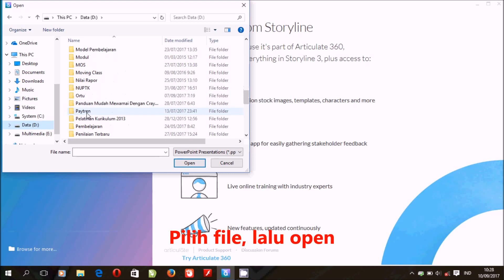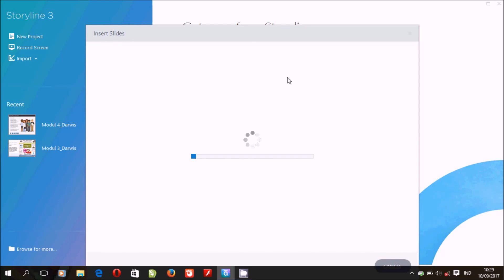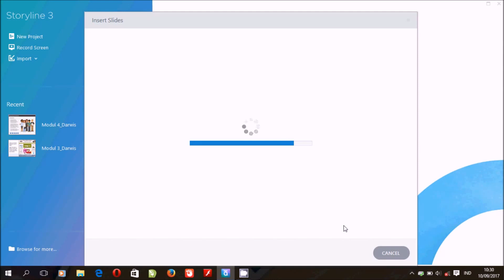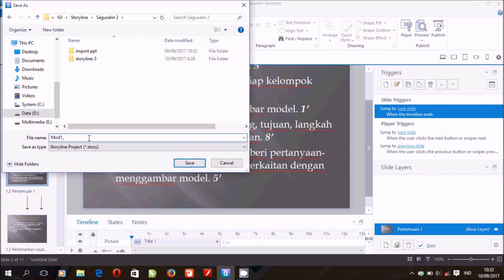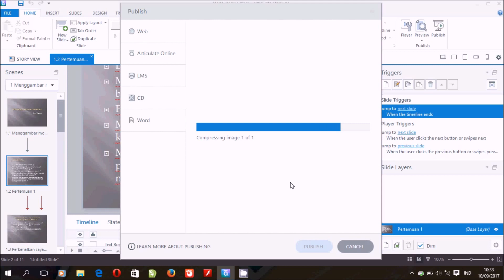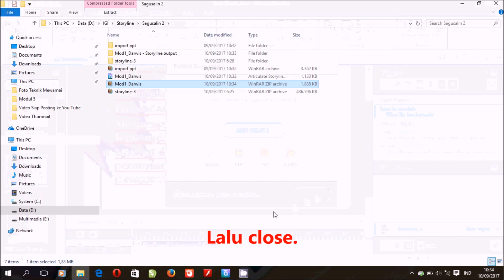Membuat Media Pembelajaran Via Import PowerPoint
Cara membuat media pembelajaran via import PowerPoint menggunakan Articulate Storyline 3.